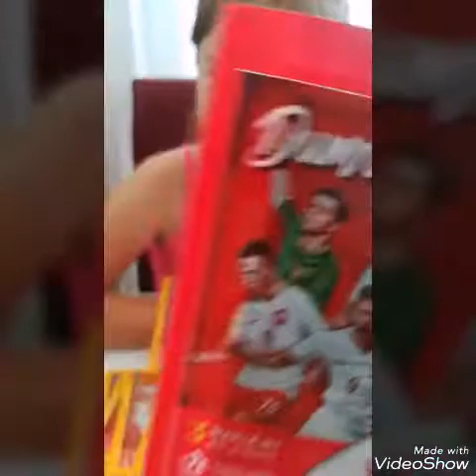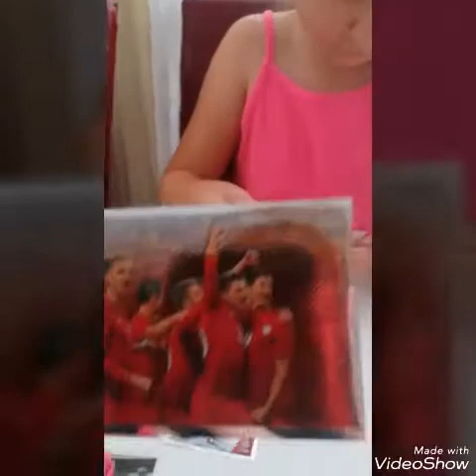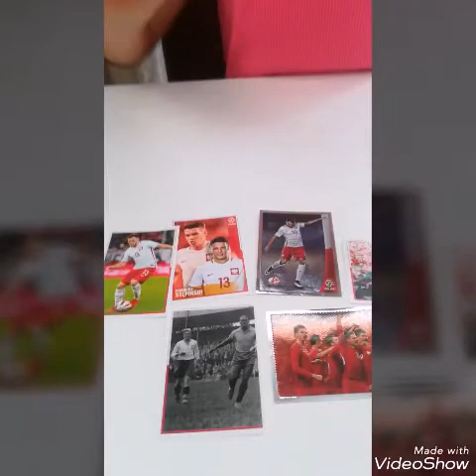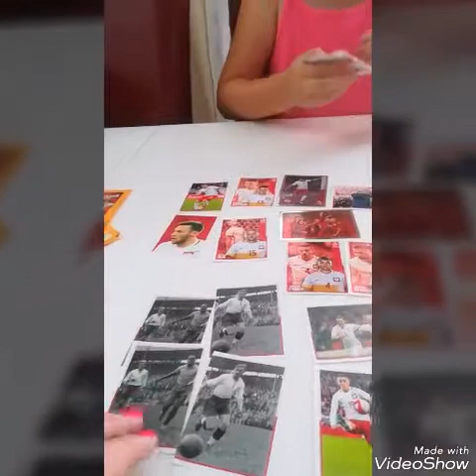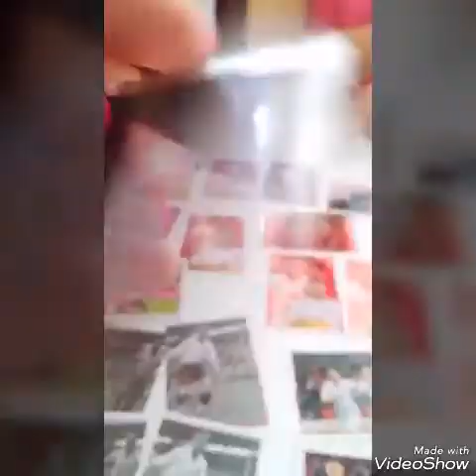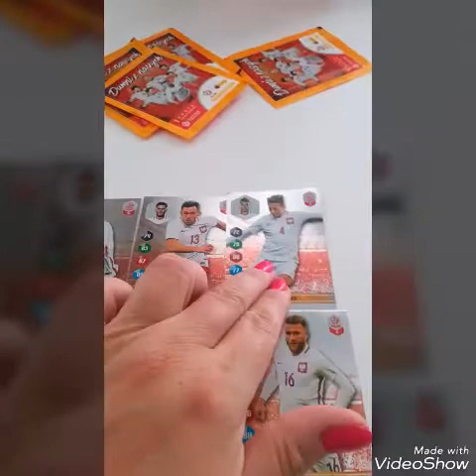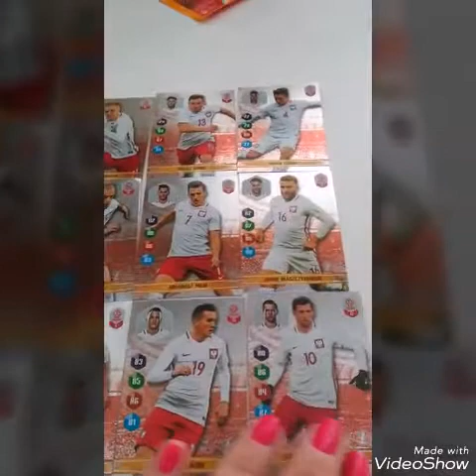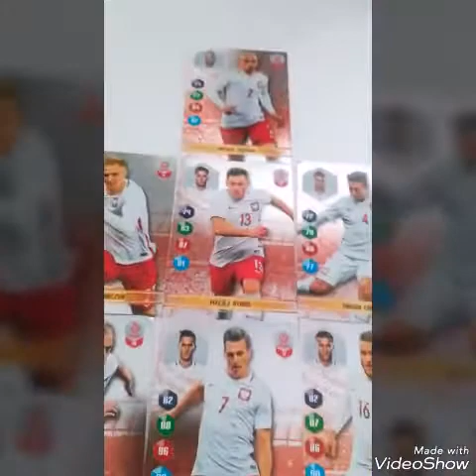Polska reprezentacja karty i naklejki z biedronki do oddania powtórki. Dumni z naszych